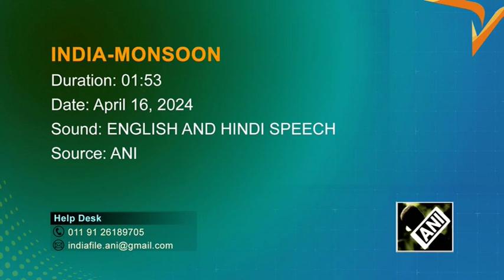India forecasts above average monsoon rains in boost to crop output, economy